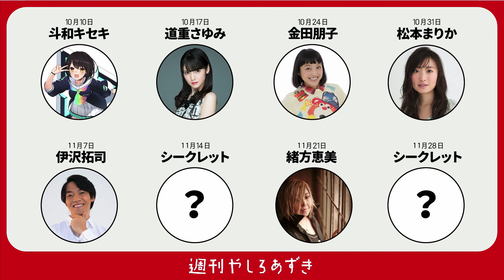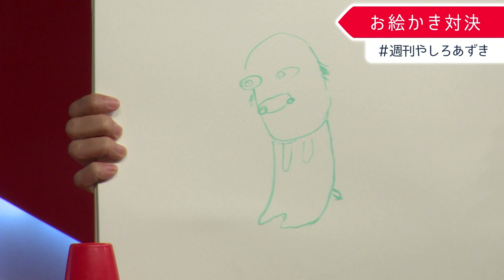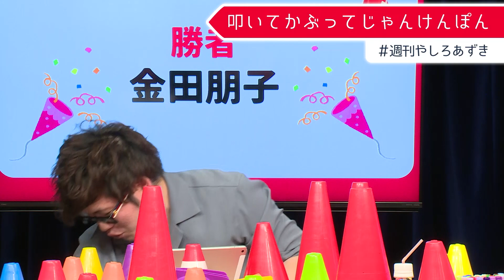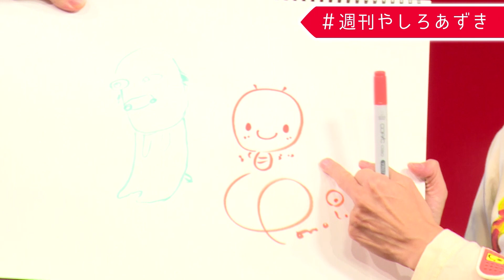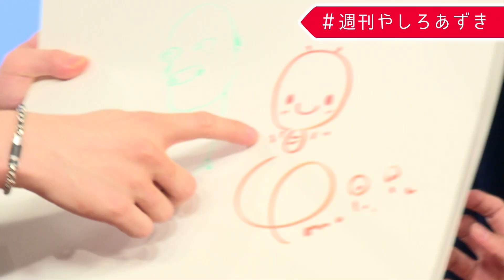"やしろあずき"って何者！？ゲスト金田朋子さんとバトル！！【週刊やしろあずき】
「 週刊やしろあずき とは」

BuzzFeed（ ）がお送りするトーク番組「週刊やしろあずき シーズン2」
インターネットならではの「狭く、深く」をテーマにしたトーク番組です。

第二話は、タレントの道重さゆみ（みちしげさゆみ）さん

第一話は、VTuberの斗和キセキ（とわきせき）さん
第二話は、歌手の道重さゆみ（みちしげ さゆみ）さん
第三話は、声優の金田朋子（かねだともこ）さん
第四話は、女優の松本まりか（まつもと まりか）さん
第五話は、クイズ王の伊沢拓司（いざわ たくし）さん
第六話は、シークレット
第七話は、声優の緒方恵美（おがた めぐみ）さん
第八話は、シークレット

BuzzFeed Japan (バズフィード ジャパン)